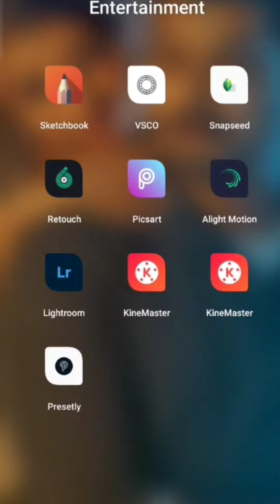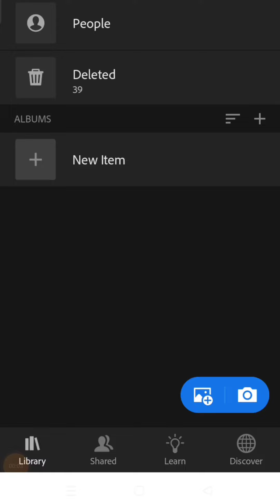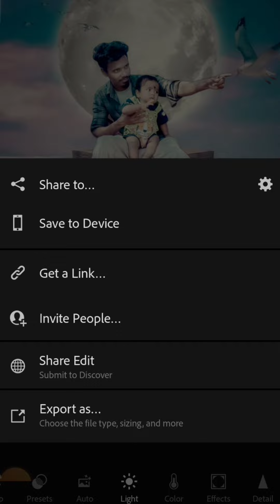Photoshop photos ## background change ##editing 📸📸 lightroom Photoshop app##